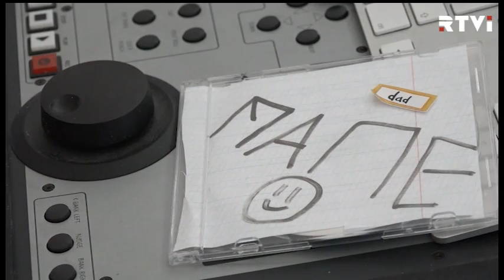Что бывает на Арбате за несанкционированную поэзию? История задержания Оскара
«Презумпция доверия полиции». Такой уникальный юридический концепт потребовало ввести МВД России. Замминистра внутренних дел Игорь Зубов пояснил, что это обязывает считать действия полицейских априори правомерными. Это юридическое новшество предложено на фоне очередного скандального случая, когда Московские полицейские явно превысили полномочия. 26 мая у метро «Арбатская» задержан 10-летний мальчик, который читал вслух пьесу Шекспира «Гамлет». Ребенка заподозрили в попрошайничестве, на глазах родителей силой посадили в машину и увезли в отделение. А на отца составили протокол за неподобающее исполнение родительских обязанностей. Эльза Газетдинова собрала материалы дела.